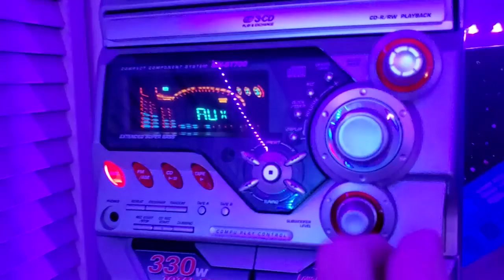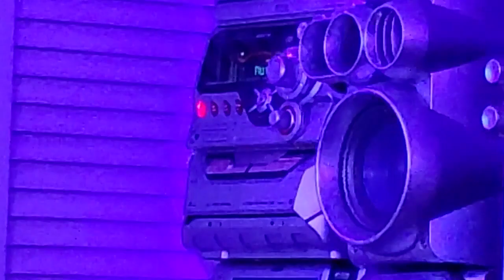JVC MX-GT700 low bass test